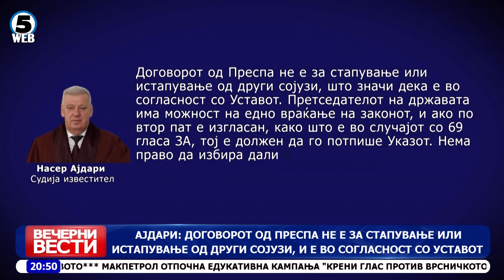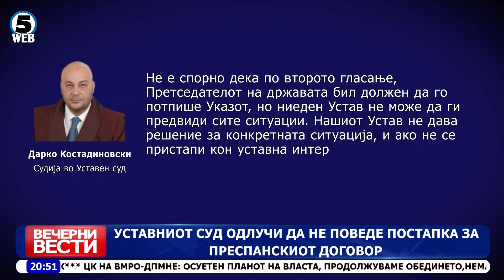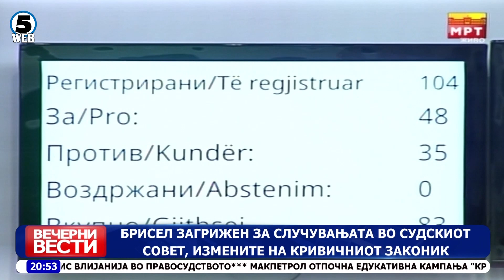Вечерни Вести на Канал 5, 21.9.2023